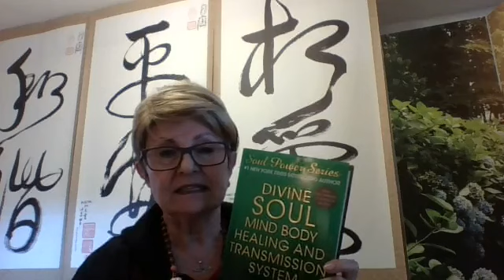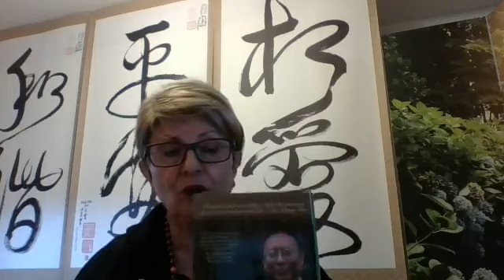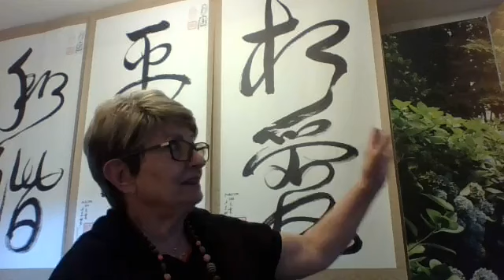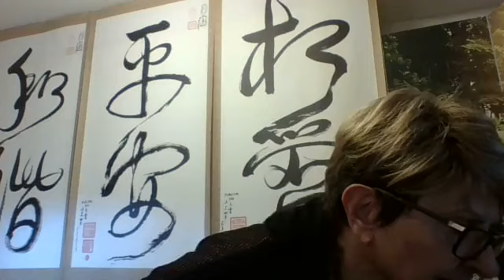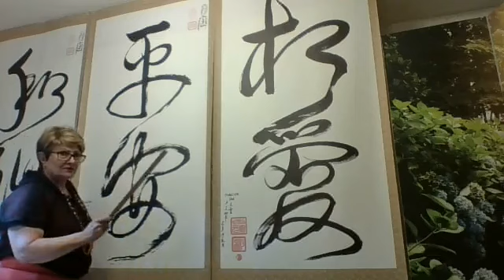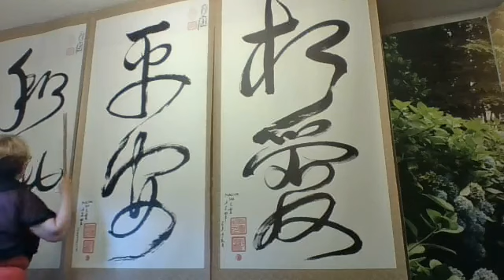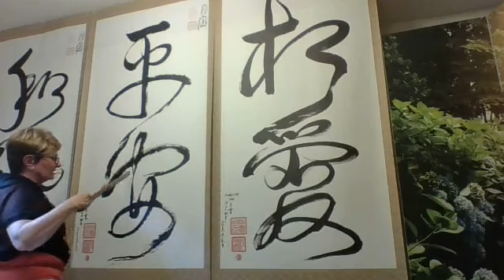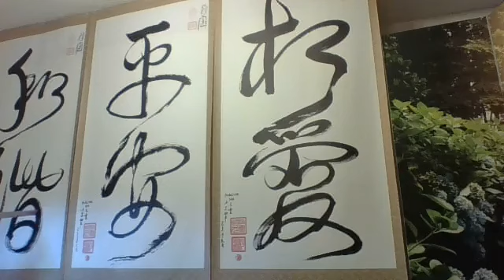بخشایش و سه نوع تکنولوژی برای دگرگونی زندگی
دکتر و استاد ژی گانگ شا راه حل های ساده تر و کوتاه تر در پیش پای مردم که انواع و اقسام مشکلات دارند گذشته. از جمله:
"یک دکمه را بزنید" در این گونه دکمه ها از انواع خوش خطی ها که خودش مستقیما راهنمایی میکند برای دنباله روی، نفس کشیدن و همراهی با صدای خودش برای رفع مشکلات جسمی، روحی، روانی، روابط انسانی و مالی بمدت کوتاه و مبلغ جزیی هست.
راه دوم نوشیدن آب است. هر هفته ساعت شش عصر بوقت تورنتو نیروی خارق العاده انرژی مثبت خالق به آب وارد شده که با خوردند آب پنچ دفعه و با سه قلپ آب همزمان میگویید "آب دا یا به هر اسمی که خالق میشناسید، نیت میکنید و بعد آب را مینوشتید. روز دوشنبه برای سلامتی جسمی. روز سه شنبه برای سلامتی روحی. روز چهارشنبه برای سلامتی روانی. روز پنجشنبه برای سلامتی معنوی. روز جمعه برای روابط انسانی. روز شنبه برای افزایش مالی.
راه سوم دگرگونی با صدا، عملی است که توسط شفادهنده‌های معنوی و پزشکان به‌ خاطر فواید بسیاری که برای سلامت جسمی، ذهنی و عاطفی ما دارد، استفاده می‌کنند. ثابت شده است که فرکانس‌های خاصی از انواع شرایط سلامتی، از استرس و اضطراب گرفته تا درد و بیماری پشتیبانی می‌کنند. استاد بزرگ تائو، دکتر و استاد شا، قدرت شفابخش صدا را با آهنگ تائو به سطح بعدی رسانده است. شکلی منحصر به فرد از شفابخشی صدا که قدرت آهنگ را با قدرت معنوی مستقیم منبع ترکیب می کند. به استاد شا بپیوندید تا او حکمت شفا بخش معنوی را در پشت این مدالیت به اشتراک بگذارد و قدرت این فرکانس را تجربه کرده و آهنگ تائو خود را با شما به اشتراک بگذارد.

خوشحال میشم که با من تماس بگیرید که شما را برای ثبت نام براه درستی راهنمای کنم.
 در برنامه های متفاوت گفتم که تقاضای بخشش که در اثر کارما بوجود آمده درسهای است که ما باید یاد بگیریم و این تقاضای بخشش از نان شب واجب تر هست اگر واقعا بخواهیم رفع مشکل کنیم.

تمرین بخشایش

بخشیدن و تمرین بخشایش به شما این قدرت را میدهد  که خود شما توان این را داشته باشید که تمام دردهای جسمی و ذهنی و فیزیکی را درمان کنید حتی شما می توانید اگر در روابط خود با دیگران دچار مشکل هستید یا حتی مشکلات مالی را از خود دور کنید .
 بخشیدن برای شما آرامش درونی و شادمانی درونی را به ارمغان می آورد.
بخشایش کلید طلایی شفا یافتن است.برای رسیدن به این منظور شما تنها کافی است تا از این روش ساده   ( سلام کن  ) پیروی کنید :
روح و جسم عزیز ... ( اسم آن قسمت یا عضو یا آن بخش از بدن خودتان , وضعیت خاصی از سلامتی مثلا یک بیماری خاص , روابط , مشگل مالی ,شغل و کارتان یا هر قسمت بخصوصی از زندگی شما که نیازمند بخشیدن و بخشایش هست را در اینجا نام ببرید )
من عاشق تو هستم
تو قدرت شفا بخشی و دور کردن انرژی های منفی را داری
کارت رو به بهترین نحو انجام بده
من از تو متشکرم
 ای خدای مهربان
لطفا ببخش من و اجداد من را ببخش برای هر اشتباهی که در این زندگی و همه زندگی های قبلی مرتکب شده ایم
به منظور دریافت و رسیدن بخشش از طرف تو بدون هیج قید و شرطی من در خدمت تو هستم
برای هر کس در هر زندگی در حال یا گذشته که به وسیله من آزار یا صدمه دیده است من عمیقا عذر خواهی میکنم
خواهش میکنم من را ببخشید
و برای هر کس در این زندگی یا زندگی های قبلی که به من صدمه زده و آزار رسانیده , من پیشنهاد بخشش کامل و بدون قید و شرط را میدهم
سپس این ذکر را بدون وقفه زمزمه کنید:
 من تو را میبخشم
تو من را ببخش
عشق صلح و هماهنگی
عاشق دل و روحم هستم
عاشق بشریت هستم
دلها و روحها را یکی کنیم
عشق صلح و هارمونی
این اشعار را به مدت 15 دقیقه از اعماق قلب خویش زمزمه کنید
البته پیشنهاد ما به شما دو تا تایم 15 دقیقه در طول یک روز است.

بخشش# آرامش درونی# بخشایش کلید طلایی شفا یافتن#  عشق صلح و هماهنگی #  استاد شا#